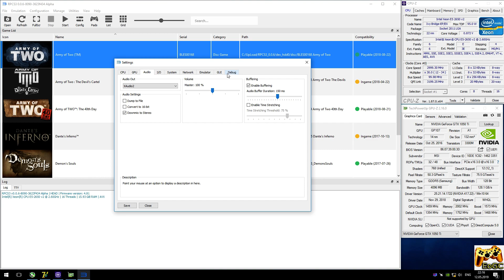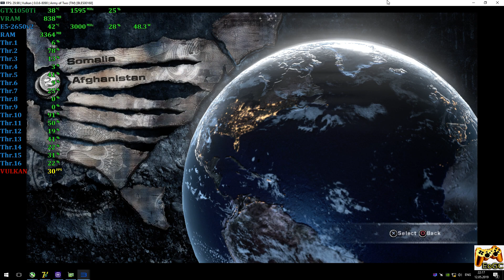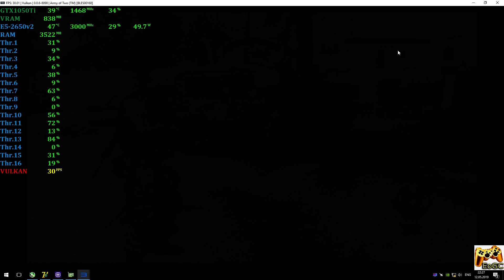RPCS3 0.0.6 [PS3 Emulator] - Army of Two [Gameplay] Xeon E5-2650v2 #5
Help
Media
PC-Specs
CPU: Intel Xeon E5-2650v2 @ 3.0 GHz (MB X79 Deluxe 6.11),
CPU Cooler: ZALMAN CNPS10X Optima @ 1300rpm
RAM: 4x4GB DDR3-1600 MHz (Samsung Ecc Reg \ HCF8),
GPU: Nvidia GTX 1050Ti 4GB (MSI GamingX),
Game
Army of Two (PS3)
Status: Playable / Ingame (Progress)
200% Scale Resolution + WCB + CPU Blit
Explain
Realtime Footage
Recording: ShadowPlay
Monitoring: MSI Afterburner + RTSS
PS
В целом работает неплохо, но проблемы со звуком все еще остались. Для лучшей производительности вам нужен только более быстрый процессор, например i7-9700(K).
Ждем обновлений :)